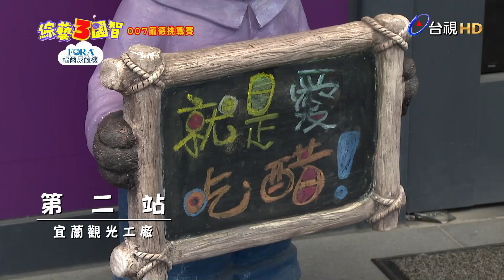龐德挑戰賽_杯翻離合【綜藝3國智】